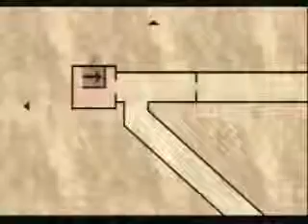Silent hill origins parodie 05 - D'étranges souvenirs...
Des flash-backs psychédéliques et incompréhensibles freine la progression de Travis, il se demande vraiment si les doubleurs savent traduire l'anglais ou non..